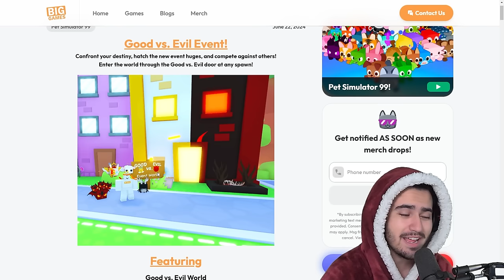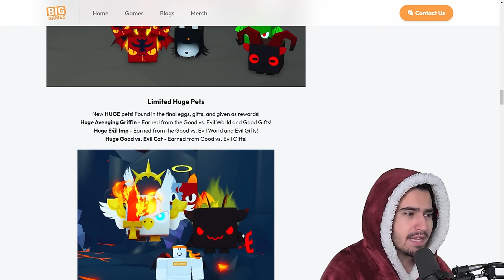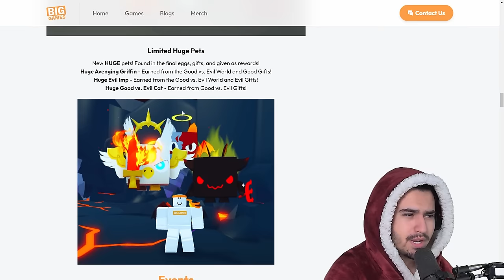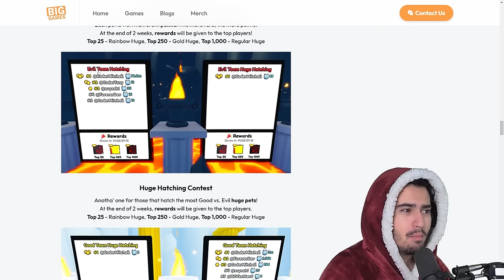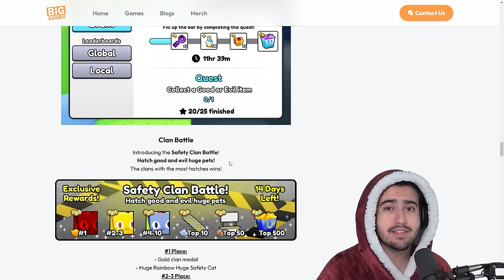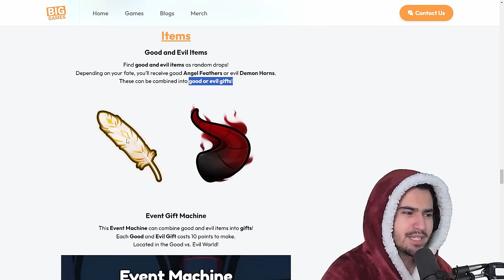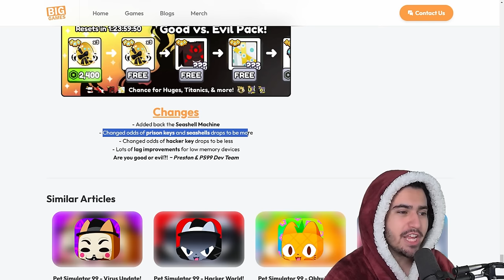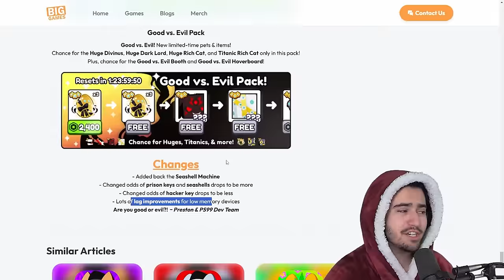Free Huges, F2P Clan Battle, and More In Pet Simulator 99 (Update 17)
Update 17 is a huge W for pet simulator 99 and in this video we talk about why!